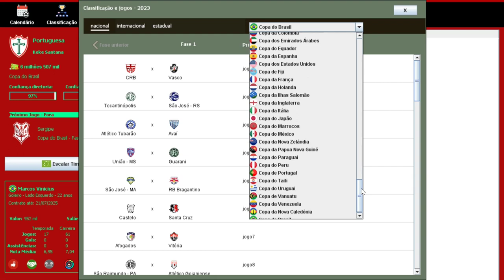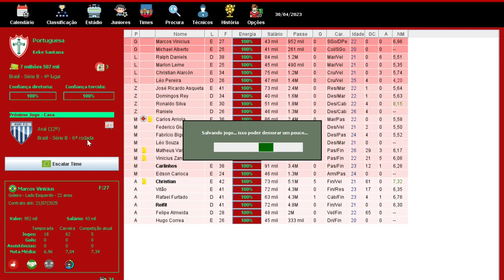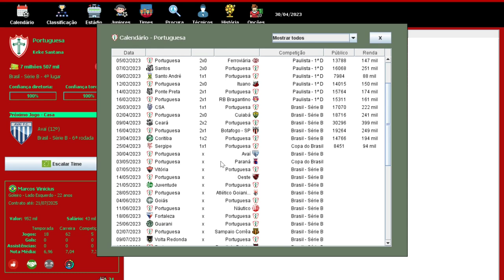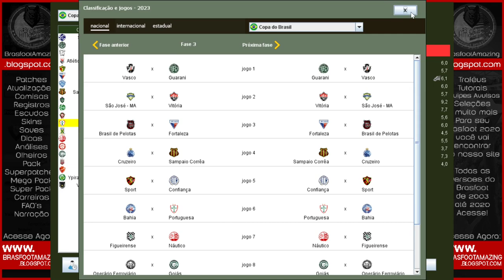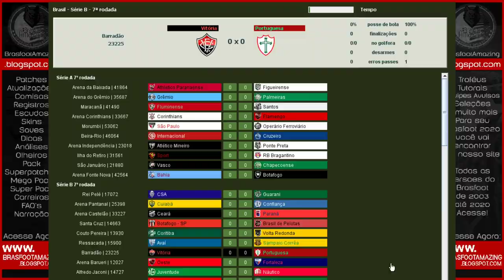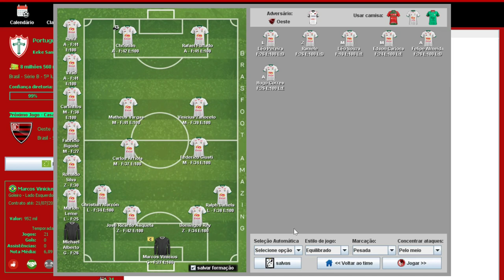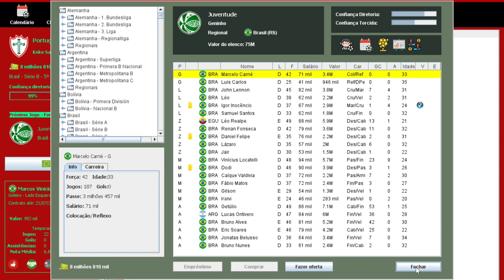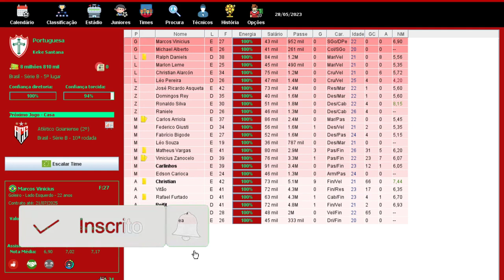BRASFOOT 2020 (modo carreira) PORTUGUESA - COMEÇOU COPA DO BRASIL !!! 🏆 #23 🇵🇹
Canal Parceiro 👇🏽👇🏽👇🏽